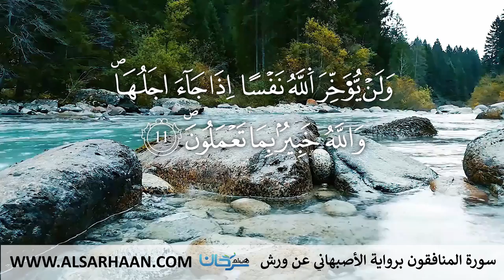63 سورة المنافقون برواية الأصبهاني عن ورش